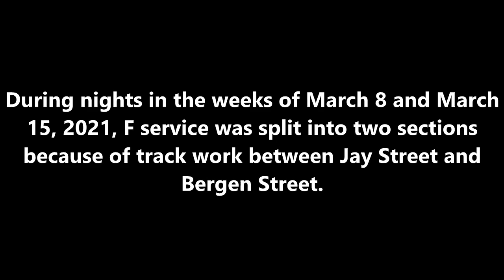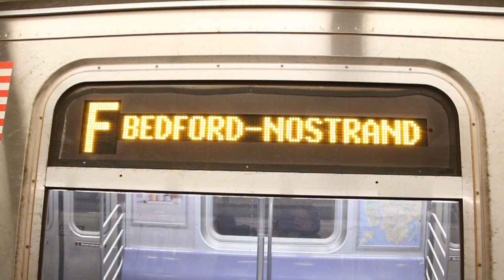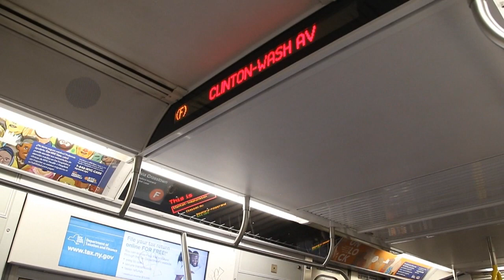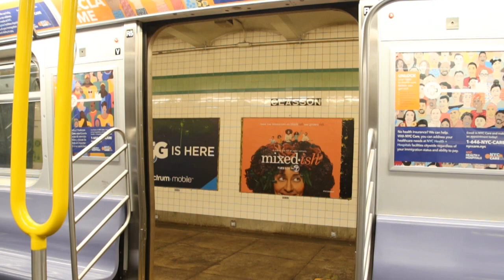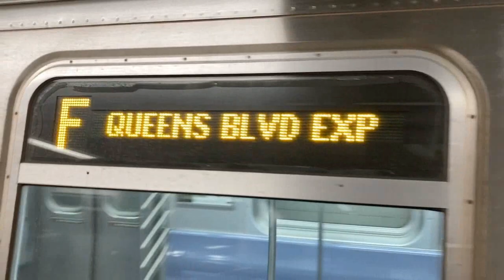F Trains Relaying East of Lafayette Ave & Running to Bedfod/Nostrand Aves - March 15, 2021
Here are several videos taken on March 15, 2021, featuring the MTA NYC Subway! During the week of March 15, 2021 and the week prior, F trains were split into two sections because of track work between Jay St and Bergen St. As a result, the section from Coney Island ran on the G to Bedford/Nostrand Aves, while the section from Manhattan and Queens ran to Hoyt/Schermerhorn Sts and performed a very uncommon relay move using a fifth track between Lafayette Ave and Clinton/Washington Aves to change directions.

Timestamps:
0:00 - Explanation of service changes
0:17 - Southern F to Bedford/Nostrand Aves
8:40 - Northern F to Hoyt/Schermerhorn Sts
11:02 - Relaying action